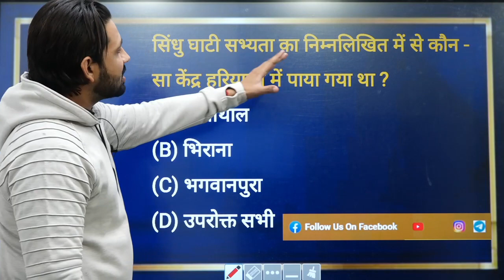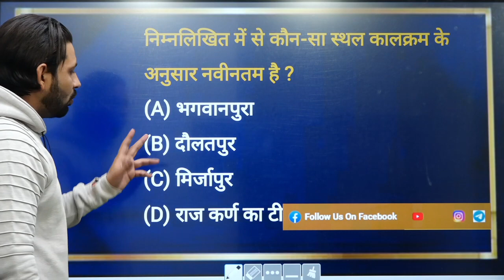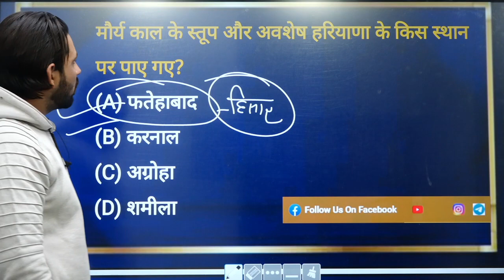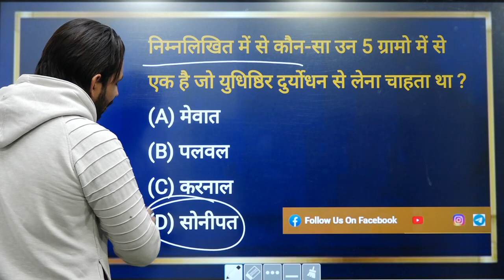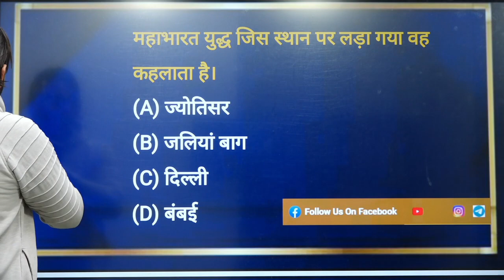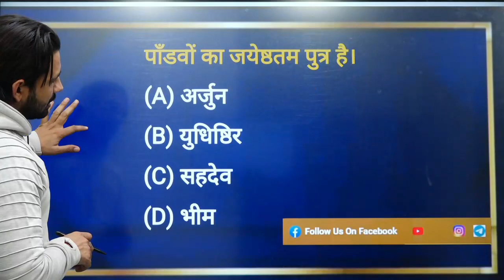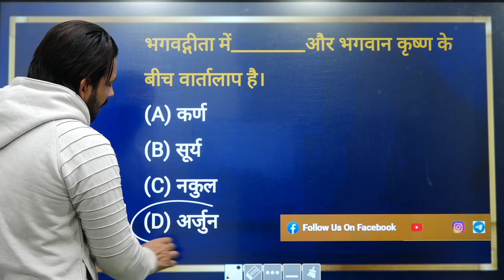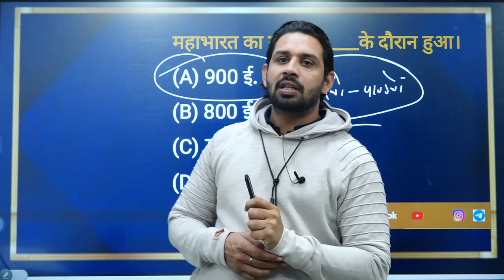HSSC ग्राम सचिव, दुर्गा शक्ति के लिए Most Important Questions 2021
इस विडिओ मे परदीप सर, HSSC दुर्गा शक्ति व ग्राम सचिव के Exam 2021 में सबसे ज्यादा Question जो आ सकते हैं, और सबसे Aspirants के लिए सबसे ज्यादा मुस्किल साबित हो सकते हैं।
HSSC Durga Shakti Predicted Questions and Answers,
HSSC Gram Sachiv Most Predicted Questions.